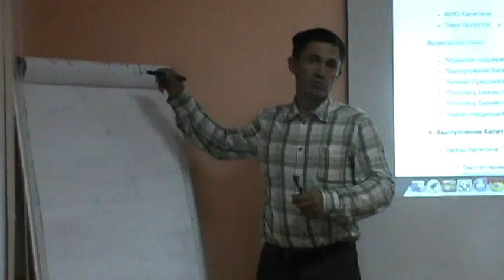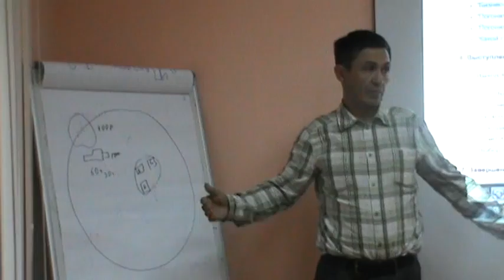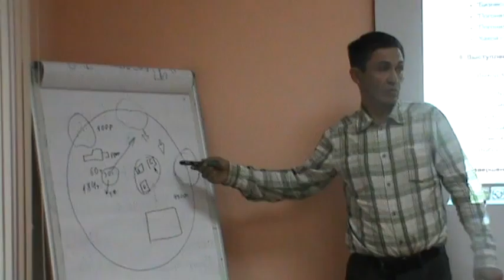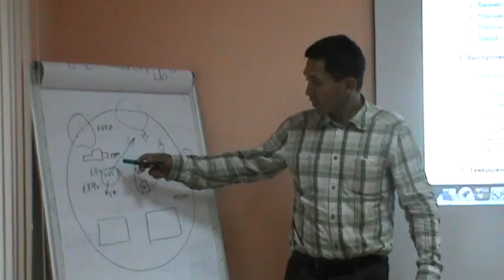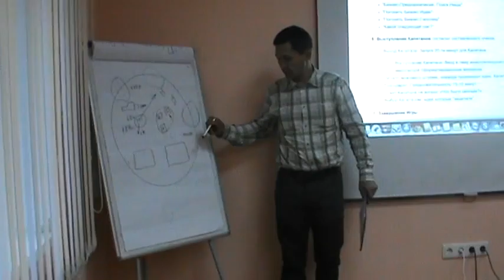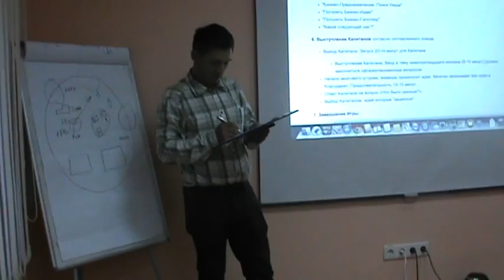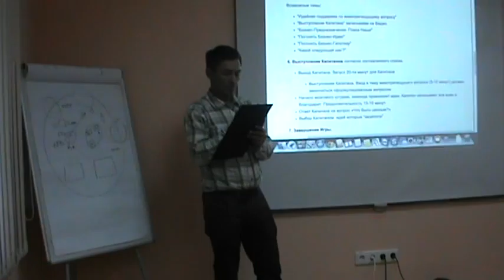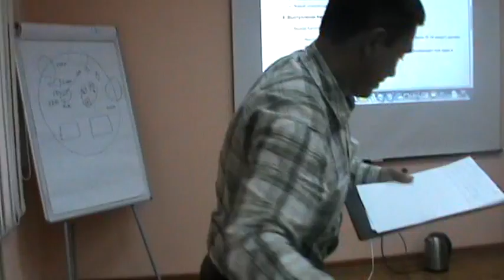Сибирская Артель. СтартАп. Выступление Капитана